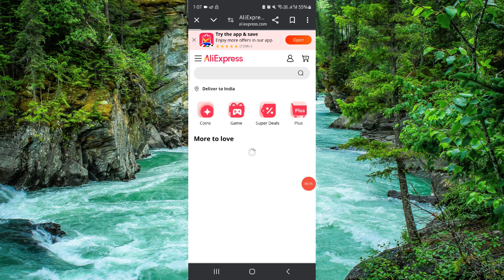✅ Does Aliexpress Ship To India? (Easy Guide)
In this video, we provide detailed information on whether Aliexpress ships to India and the process involved. Follow along to understand the shipping options and tips for ordering from Aliexpress to India.

Key Learning Points:
• Aliexpress shipping options to India
• Tips for ordering from Aliexpress